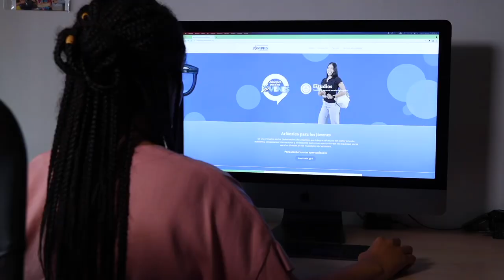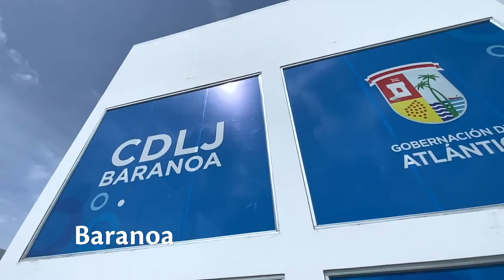Elsa Noguera - ATLÁNTICO PARA LA GENTE - PROGRAMA DE TELEVISIÓN DE LA GOBERNACIÓN 121